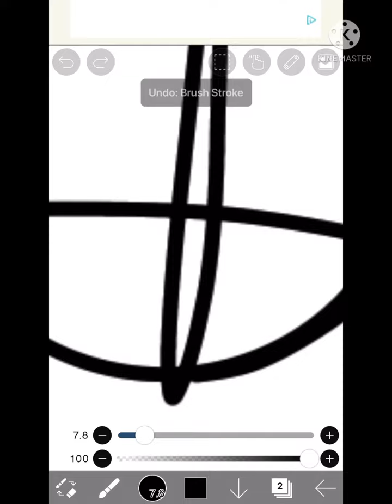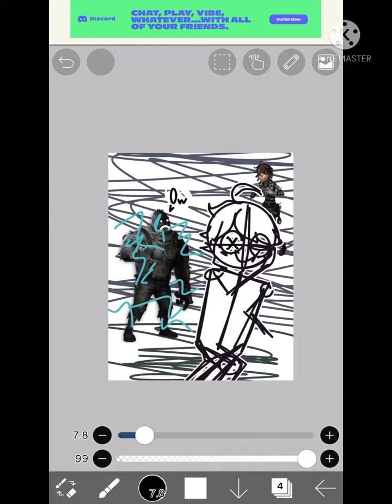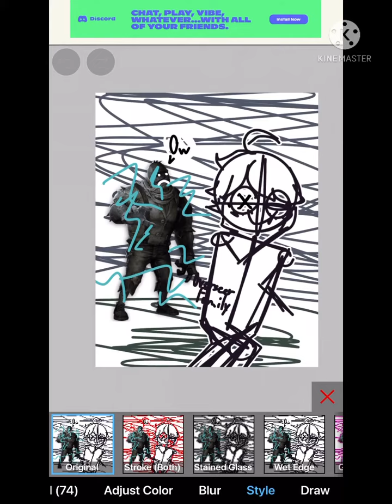Speedrunning Luca fanart because it’s his birthday and it’s 11:30 here